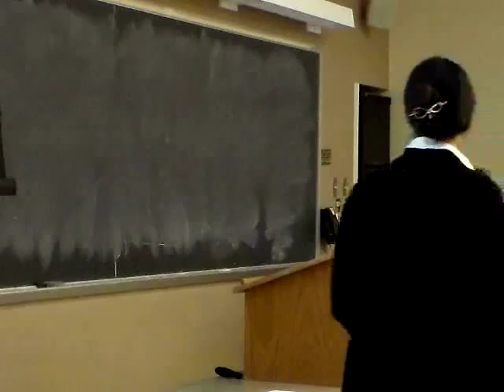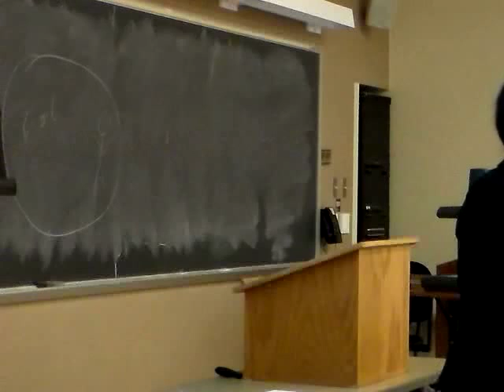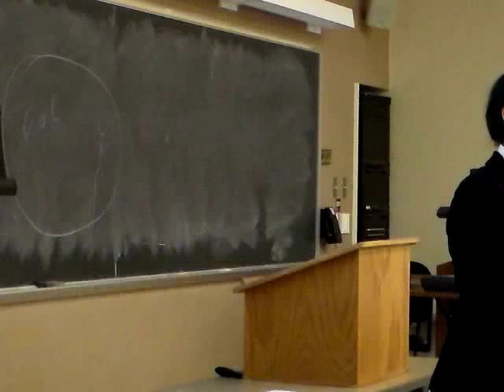Sophia Stone, Purdue University, "A Wittgensteinian Analysis of Stephen Colbert's Humor"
Sophia Stone, of Purdue University, delivers her paper "A Wittgensteinian Analysis of Stephen Colbert's Humor" at the 6th Biennial Philosophy and Literature Graduate Conference at Purdue University on March 28, 2014.